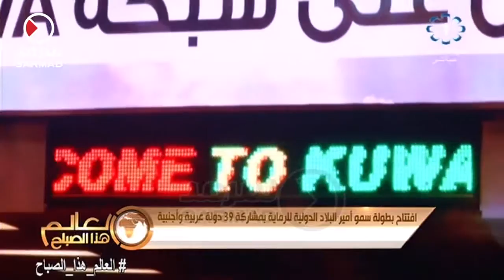إفتتاح بطولة سمو أمير البلاد الدولية للرماية بمشاركة 39 دولة عربية وأجنبية